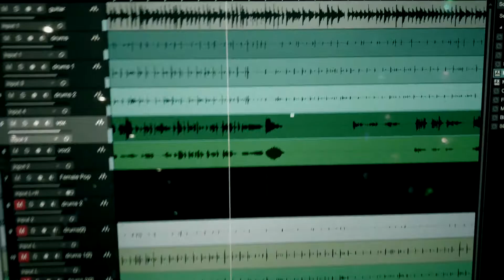ATB 365 #193 "MAKING A SONG DEMO" - Writing A Song With Jessica Speziale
This is how WE write music together- see us write "Pay To Play" - the trick- just keep writing and writing!

ABOUT ACROSS THE BOARD

Founded in 2016 from garage jams, campfires and Youtube cover videos, Across The Board (ATB) is currently working on their fourth record, “Howl At The Moon” slated for release in May of 2019, and has over 500 music videos on Youtube and Facebook. ATB produces daily content including a musical vlog, their popular cover series “Pick Up & Play” now in its fifth season, a musical cooking show, acoustic jam show and a “Caravan Karaoke” series—collaborating with artists from across Canada locally and nationally as active producers and performers of independent musical content. The band have taken the role of “rockers & vloggers” to new heights, with a solid social medial footprint, a rapidly growing global fan base, and an increasingly diverse discography and videography for viewers, listeners and fans of this band of multi-instrumental diversely talented Canadian musicians.

WEEKLY PROGRAMMING
Here is a weekly schedule and links to the Youtube and/or Facebook Playlists for each series:

SOME OF THE GEAR USED FOR THIS VIDEO
Canon 5D Mark 2 with 24-105 lens:

We would love to have you on board--hear your comments, suggestions, requests-Sign up for email alerts and our Across The Board newsletter—new videos, songs, local shows, tours~ click the link to join our list:

Across The Board Music Canada